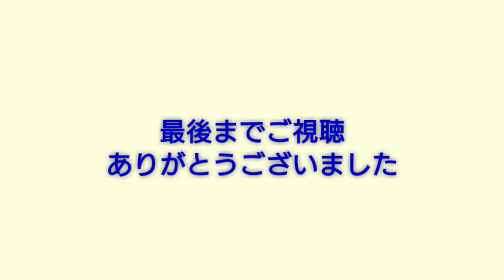【ヘラブナ】小野湖 8 時間バトル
日曜日！連敗続きの小野湖ヘラブナ釣りに朝から行ってきました！
釣れないのに何故に行ってしまうのか？

ファイト！